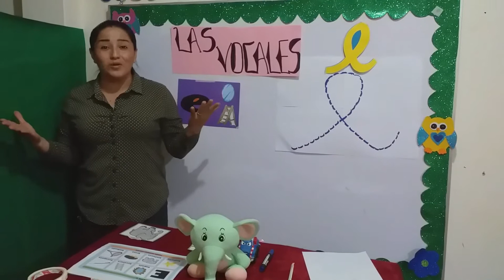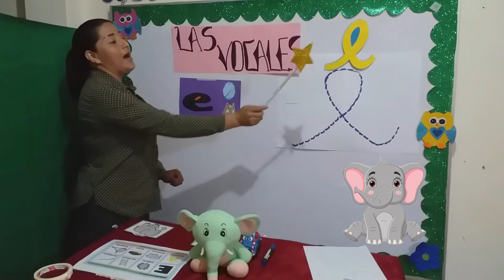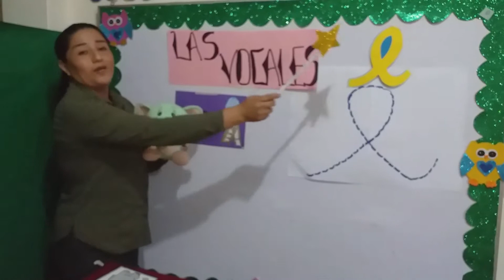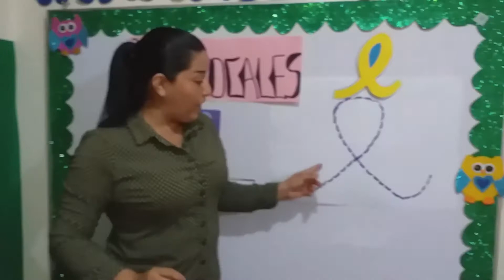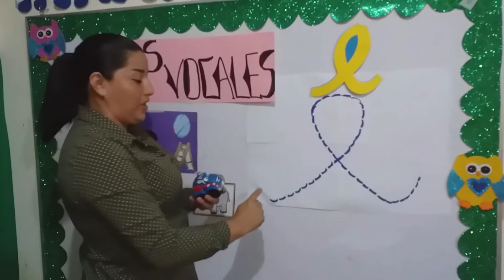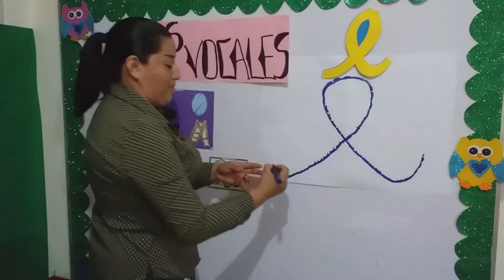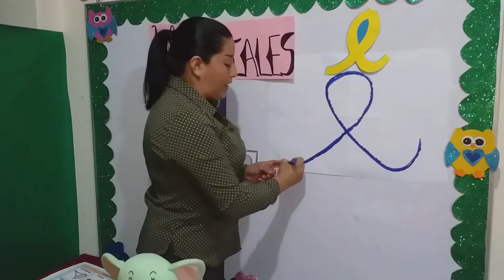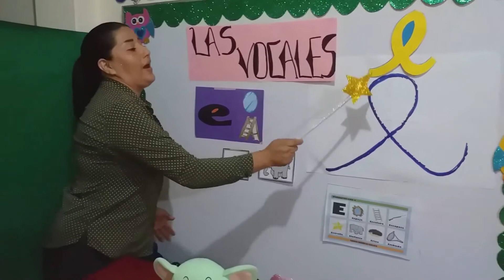Clase de la vocal e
La familia/La vocal (e).